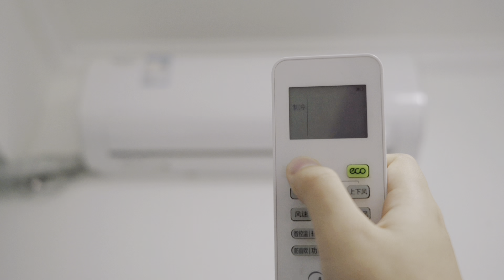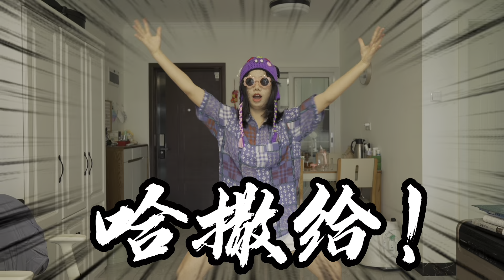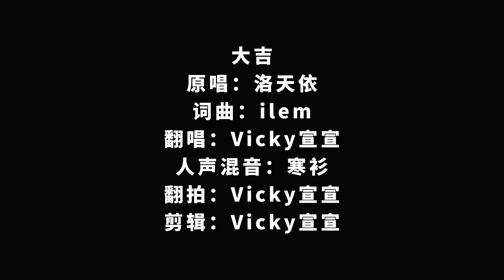【沙雕翻拍 洛天依大吉】今天要快乐，明天要快乐！【Vicky宣宣】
Halo ，大家好，这里是Vicky宣宣的频道。
一个热爱音乐的学生党，小提琴专业。
平时喜欢写写唱唱，用音乐表达我眼中的世界
或许不够成熟，或许不够全面，
但音乐好比人生，每一阶段都是新风景~
我希望我的作品可以给大家带来快乐，能在短短的几分钟内疗愈你的心~